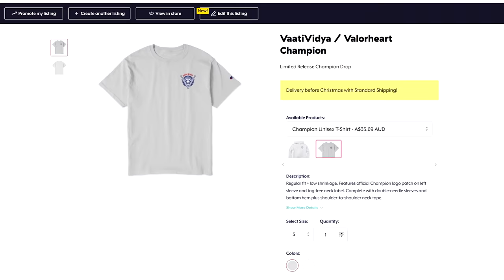The Gameplay Quirks of Demon's Souls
For better or worse..Demon's Souls has the gameplay quirks of the original.

►Doppelganger10, for gathering the gameplay footage for this video so it could come out faster!

TIMESTAMPS
0:00 Go and fall off a cliff..
0:10 A World Tendency Advantage
1:48 Online Play Options
3:06 General Combat Quirks
4:56 Raising and Lowering Stats
5:54 Spell Quirks
6:25 Healing Quirks
8:04 Best Early Soul Farming Locations
8:41 Damage Types can be OP
9:20 Upgrading Essentials
10:49 Progression Guide
11:17 World Tendency: Revisited
12:58 I hope this video helped I want you to like this game good luck out there

THUMBNAIL ART
►John Devlin

►Special thanks to Soul of Cinder-tier Patrons: Aj Banasiak, Michal, Sam, Jamie, Ray, yousif, Sean, Nawaf, NoSauceAyto, Croatoan, Sam, Ruben, JD, Tyler, Anthony, Cody, Croonz, Braddon, ndr.alng, Khalid, Meistermuall, grantjunior15, Andrew, Armand, NightFury198, Saud, Rhys, James, AJ, Heather, RequiemArc, Mitchell, and Ricky.